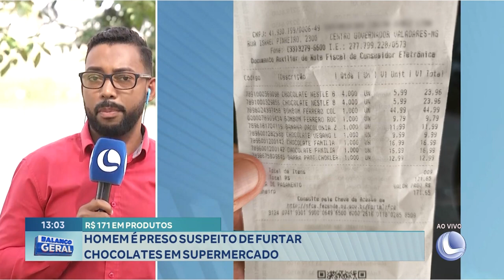R$ 171 em Produtos: Homem é Preso Suspeito de Furtar Chocolates em Supermercado.